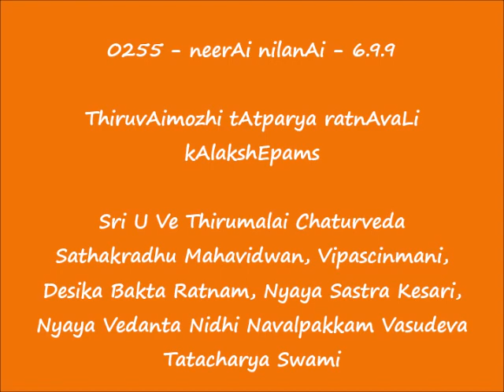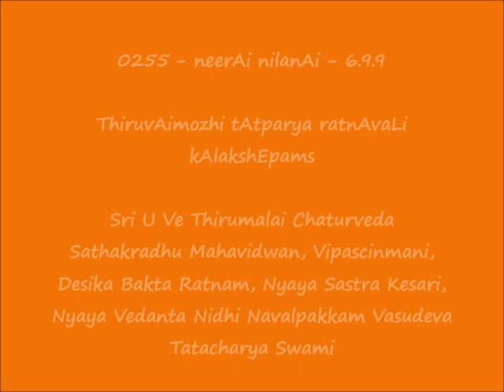0255 = நீராய் நிலனாய் (neerAi nilanAi) - 6.9.9 = ThiruvAimozhi tAtparya ratnAvaLi kAlakshEpams